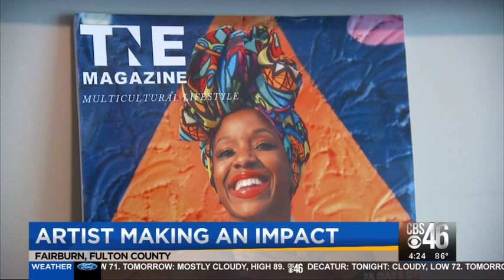Spanx Artist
AN ATLANTA BASED ARTIST ON A GLOBAL MISSION TO RE-DEFINE ART AND A BILLION DOLLAR COMPANY TAKES NOTICE.
WE TALK TO DESIGNER MELISSA MITCHELL ABOUT HER MISSION TO EMPOWER OTHERS AND HER UNLIKELY PARTNERSHIP WITH SPANX.